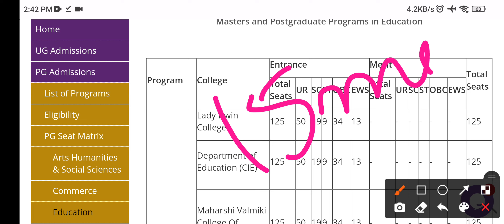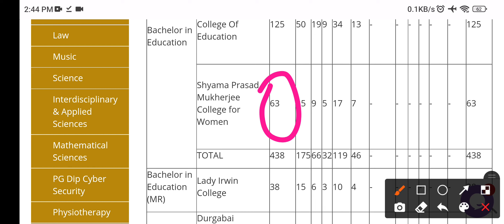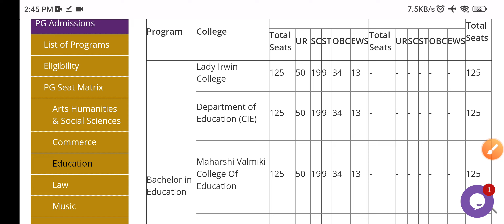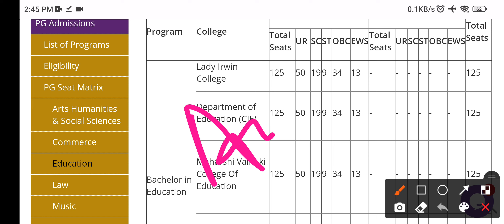DU B.ed college , seats , courses admission form date 2022 admission udpate du b.ed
B.ED ADMISSION DU  Delhi University bed seats admission process
b.ed Delhi University applications Available

CUECT bed syllabus 2022 || CUCET entrance syllabus and pattern 2022 || how to prepare for CUECT bed

CUCET B.Ed syllabus 2022 || b.ed  CUCET || ALL INFORMATION || B.ED CUCET ENTRANCE EXAM SYLLABUS
b.ed exam CUCET entrance exam
b ed CUCET UPDATE

bed admission CUCET
CUCET 2021 UNIVERSITY LIST || CUCET UNIVERSITIES ADMISSION 2021 || ADMISSION CUCET COLLEGES LIST
CUCET 2021 CENTRAL UNIVERSITY COMMON ENTRANCE TEST || KYA HAI CUCET COMMON ENTRANCE TEST ? FULL INFO
COMMON CENTRAL UNIVERSITY ENTRANCE TEST
COMMON ENTRANCE TEST FOR VARIOUS COLLEGE UNIVERSITY
ADMISSION COMMON ENTRANCE TEST FOR VARIOUS COLLEGE UNIVERSITY
know everything about COMMON ENTRANCE TEST

The Central Universities Common Entrance Test (CUCET) is an all-India test is being organized for admission to various Integrated/Under-Graduate, Post Graduate and Research Programmes in several Central Universities and State Universities of India. From its inception in 2010, the CUCET is conducted/coordinated by the Central University of Rajasthan.

Central Universities Commom Entrance Test
Acronym
Type
Pen and paper based
Developer / administrator
Central University of Rajasthan (2010–2020)
Purpose
Admission to undergraduate, postgraduate, M.Phil and PhD courses
Year started
2010
Duration
2 hours
Offered
Once a year
Countries / regions
India
Languages
English
Hindi
cucetexam.in